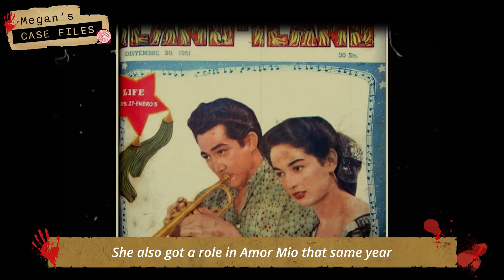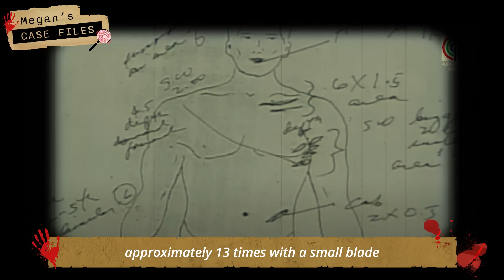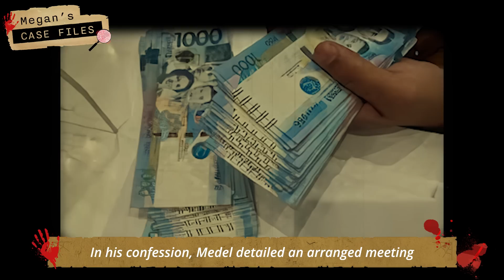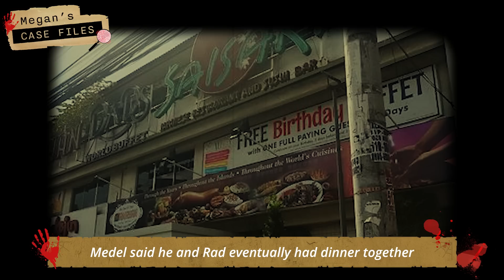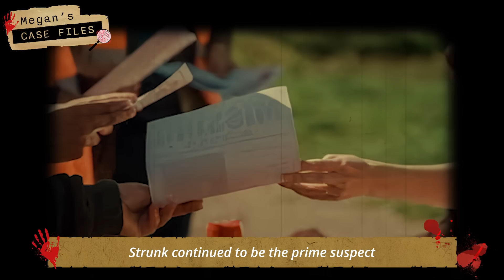Filipino actress' American husband hires hitman to get her money?｜Mysterious death of Nida Blanca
💜FOLLOW  MEGAN💜